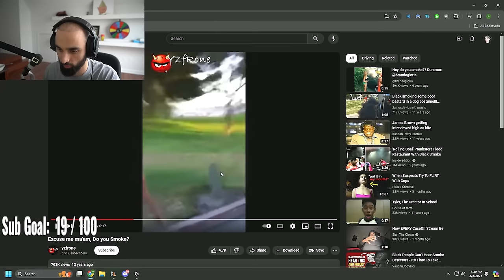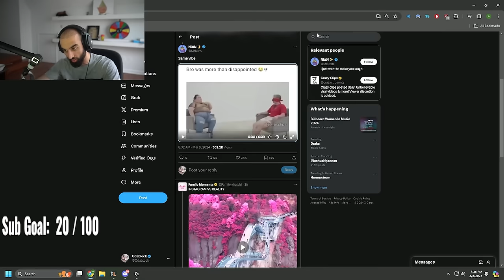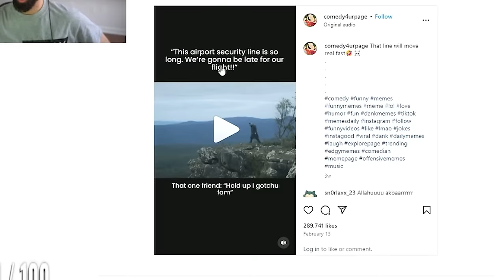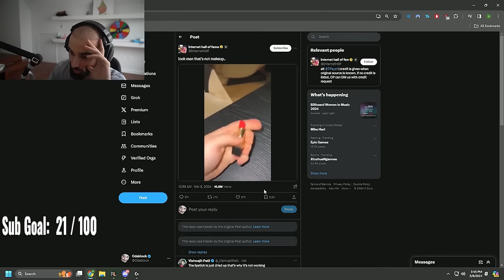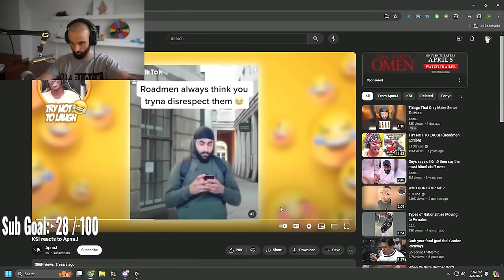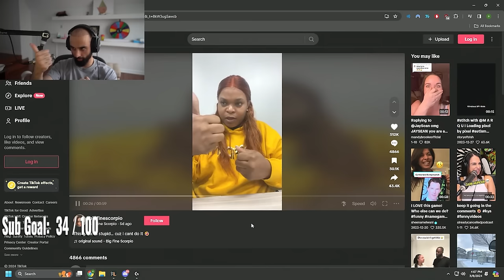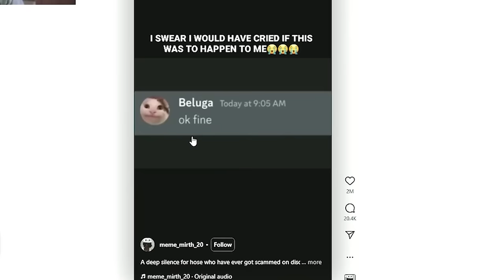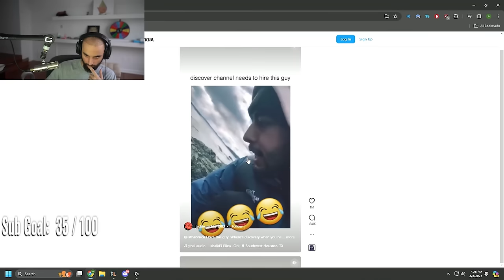Whoever can make me laugh in 20 minutes wins $100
In this video brothers, I react to some memes which were sent to me. I did a challenge where if I laugh then I have to give my fellow brothers in the chat $100. Make sure you watch until the end!